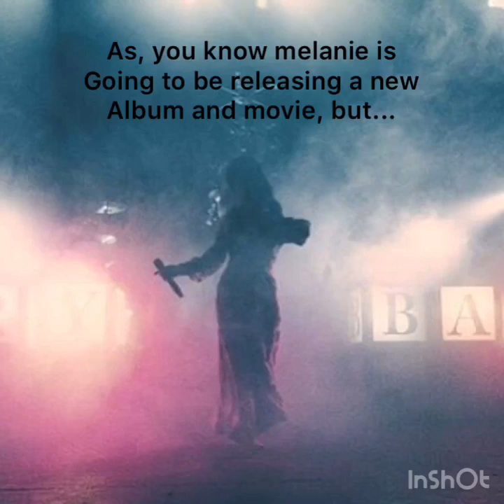Strawberry Shortcake + K-12 Talk!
Link for teachers pet!